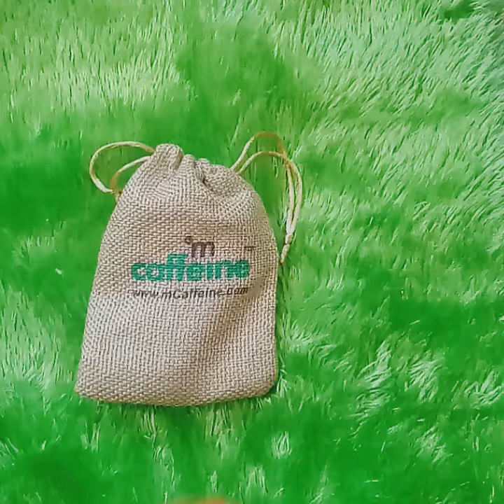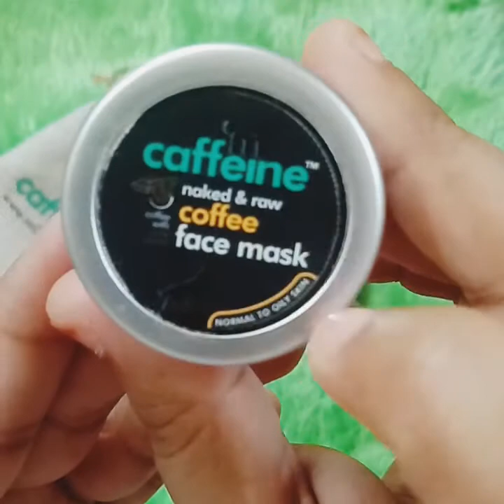Mcaffeine Mini Kit|Mcaffeine Product Review| Mcaffeine Offer| Affordable Price Mcaffeine